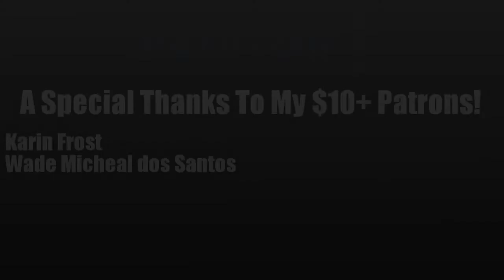MLP Fanfiction Reading - The One With Gummy And Boulder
Behold! Freebie Release! as promised!